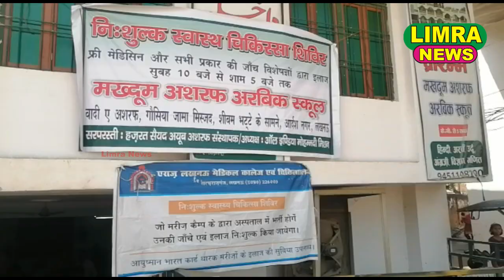एरा मेडिकल कालेज ने लगाया स्वास्थ चिकित्सा शिविर मख्दूम अशरफ अरबिक स्कूल में | Limra News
आप अपनी न्यूज़ हम तक पहुंचा सकते हैं.

Producer: MD Naushad Bilgrami